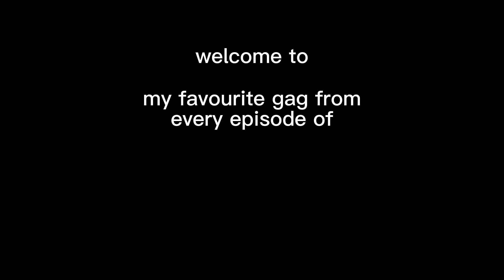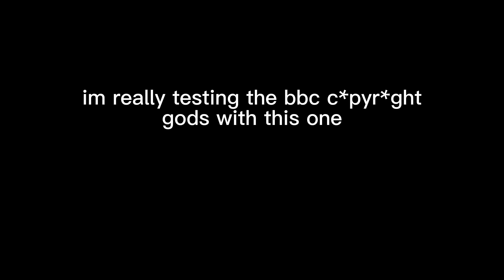my favourite gag from every episode of horrible histories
probably the most fun i’ve had making a video

i stg if one more person goes ‘5:24 omg woahhhh haha that’s so crazy’ i’m gonna get violent